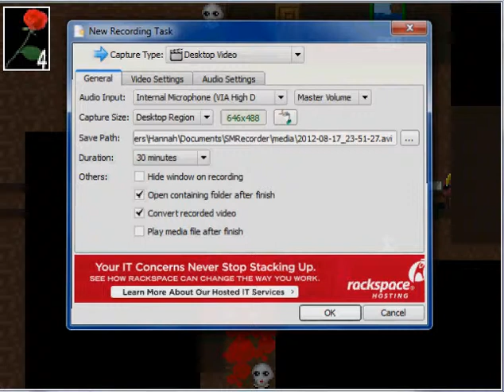Spaz & Melon- Worst Ib Playthrough: 10 "UMBRELLA!"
Garry is clearly an expert fisherman. Clearly. Also, Mary let me hug you.